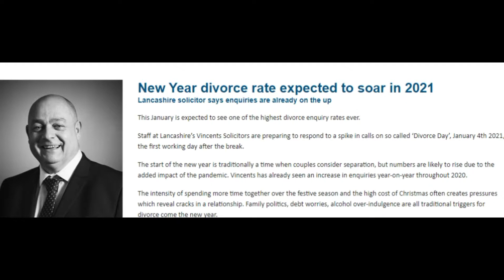Why Celebrating DIVORCE MONTH Instead of Valentine's Day? [February Trailer]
THEME OF THE MONTH: DIVORCE
This is a trailer for all that's to come this month.
Yes, celebrating Valentine's Day is cool, I am not cupid destroyer... but we also need to get realistic about romance and relationships. Please ask your questions in the comments.

Facebook @ShahlaSparkleYou can buy my book in the UK